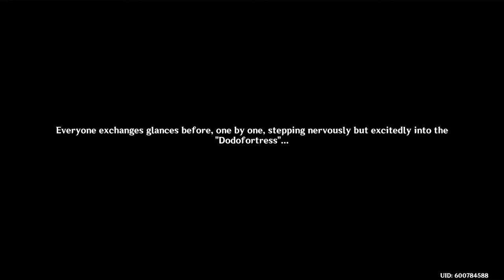Genshin Impact 2.8 Summertime Odyssey Gameplay Part 1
Event Quest: Summertime Odyssey
Act I: The Golden Apple Vacation Returns!